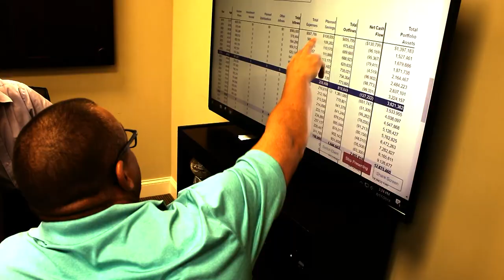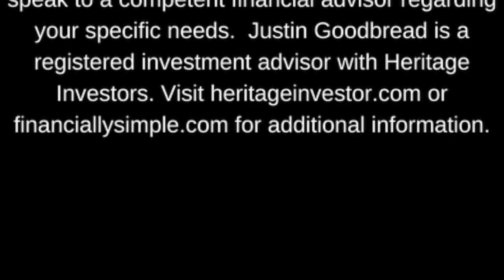Episode 120: “4-21 COVID-19 Dental Business Update”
Covered this week with Chris and Justin:  1) Are we seeing EIDL funds being deposited? 2) What to do if you haven’t applied for PPP yet 3) What to do if you’ve already applied for PPP 4) What is the Employee Retention Credit and who should consider it vs. the PPP?